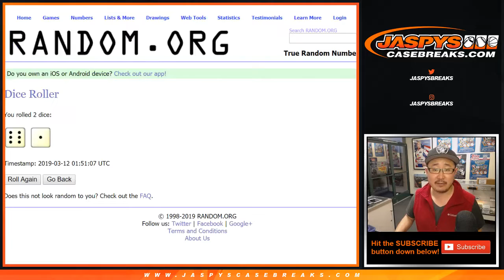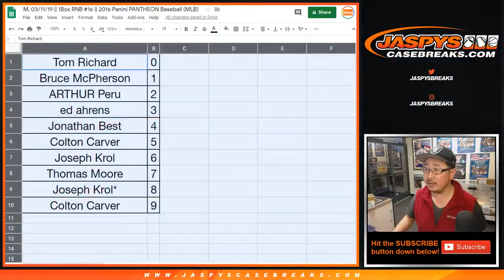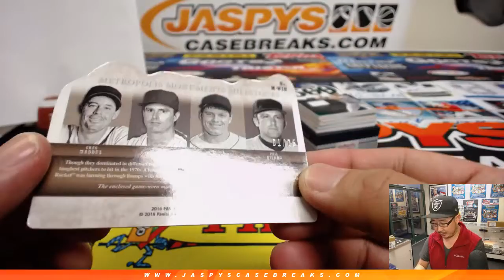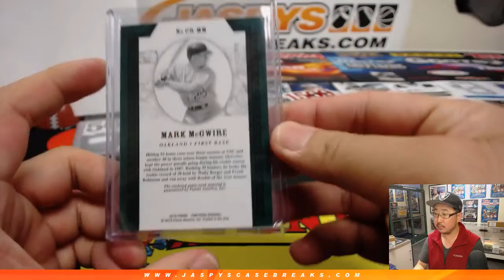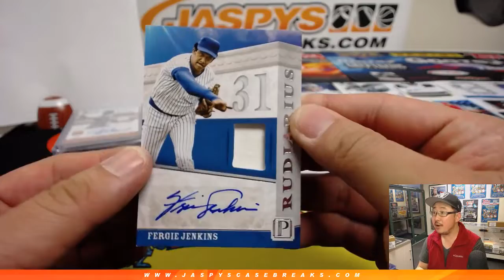M, 03/11/19 || 1Box RNB #16 || 2016 Panini PANTHEON Baseball (MLB)